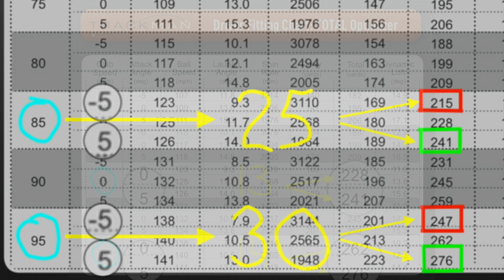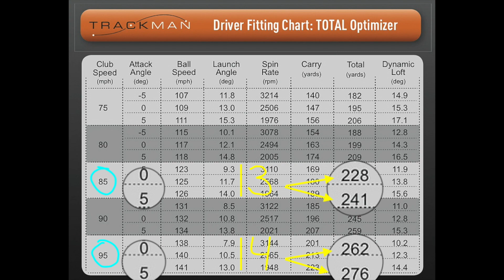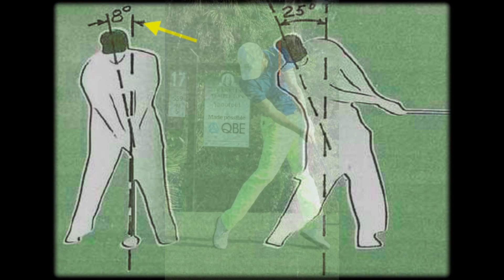Tâche essentielle #4: Driver